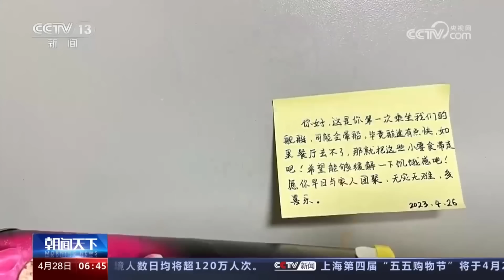中国公民视频记录坐军舰撤离苏丹过程 | CCTV中文国际